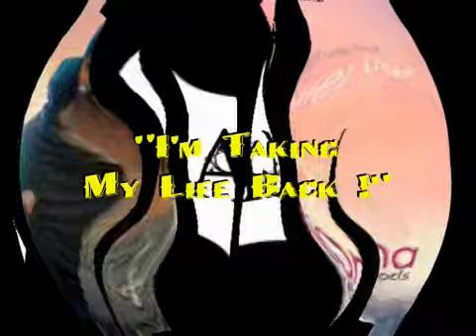Take It Back Promo Final.mpg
Project: Take It Back !  Coming 2012
This God sent Project will touch everybody that encounters it.  Join, Psalmist, Diana Walker Woods in the movement to "Take Back" all that the enemy has stolen from you.  Join the movement today!